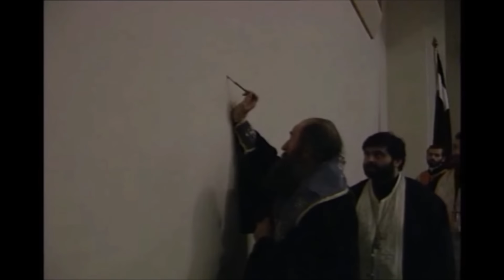1995 წლის მოწვევის პარლამენტის კურთხევა :)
პარლამენტის კურთხევა
1995 წლის პარლამენტი
კურთხევა